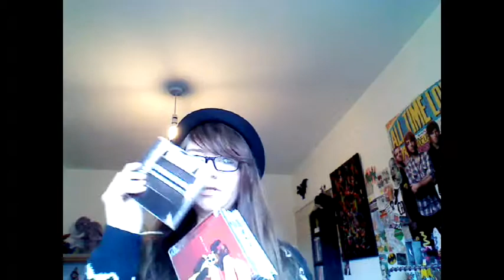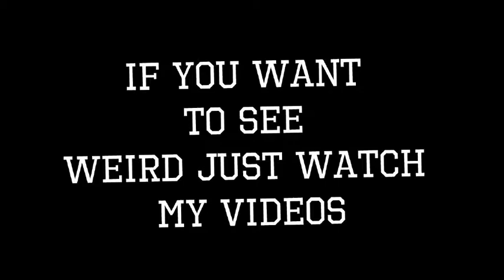A Few Of My Favourite Things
I`m in a weird and hyper mood